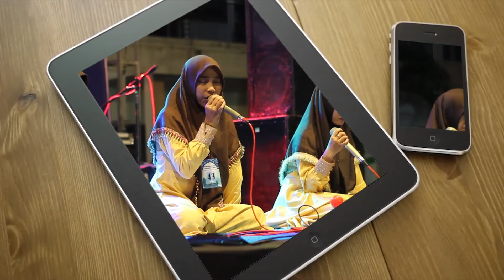NEW AT TANTOWI - FESBAN MILAD ABATATSA KE 2 2018